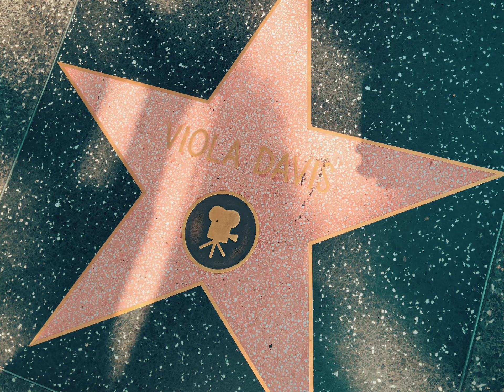Hollywood Walk of Fame @dgoad83